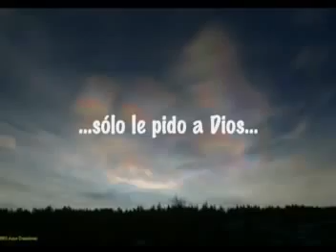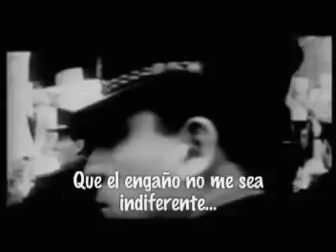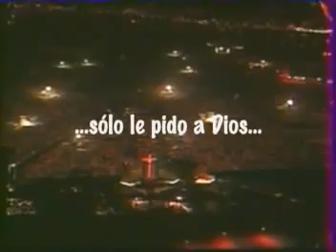MERCEDES SOSA - SOLO LE PIDO A DIOS